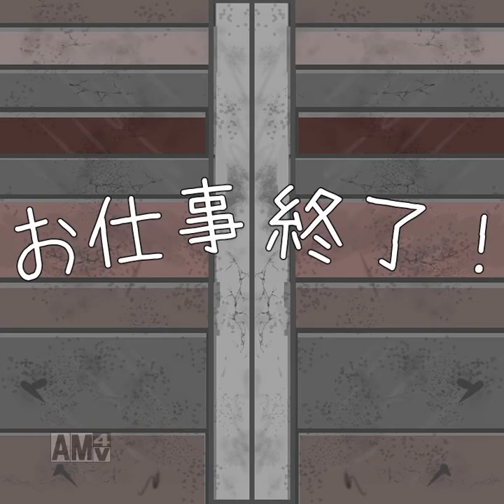「とばして！ぶつけて！メイドっかん！」 プレイ動画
「とばして！ぶつけて！メイドっかん！」はnikenikeさんが制作したメイドさんを発射する移動砲台を操作し、飛来してくるいたずら妖精を退治するゲームです。